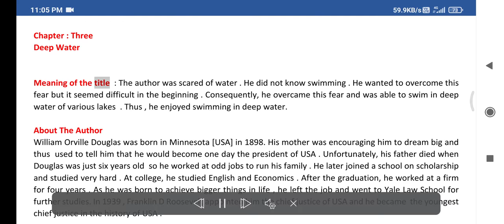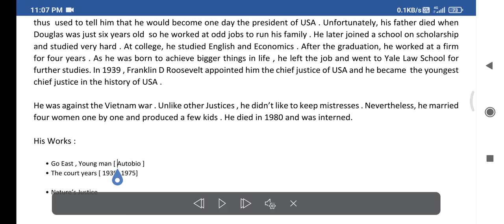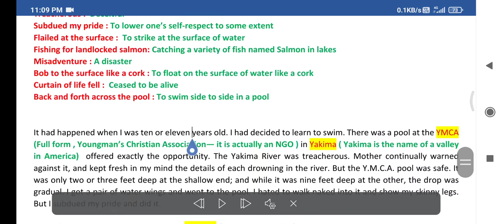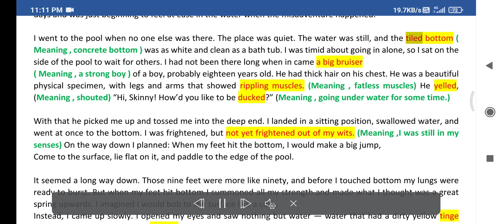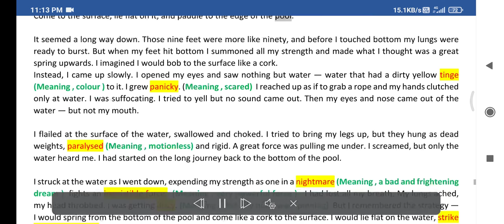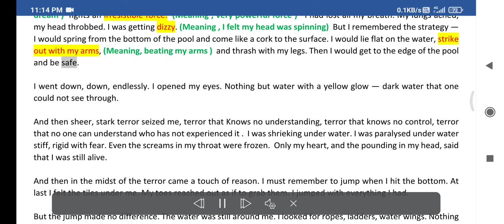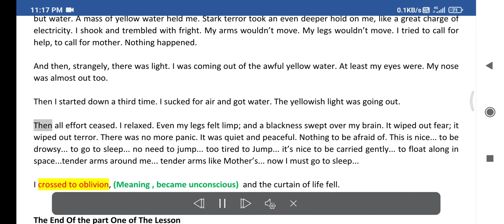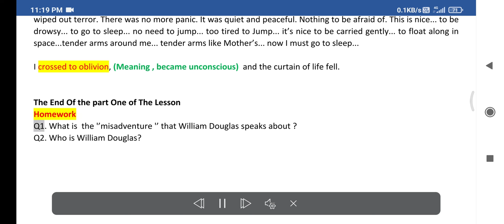Class 12th English made easy /Ch-03 / Deep Water/ Part One / by sahil Sharifdin Bhat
All the content, images or sound used in the video are original or non-copyrighted . Nothing that is copyrighted has been deliberately used in it. If any  copyrighted item is contained  in it, that is by mistake. Our aim is to make education reach every home : hut, skyscraper or palace. Help us to help the needy on the planet.